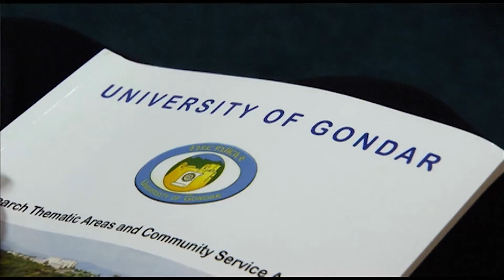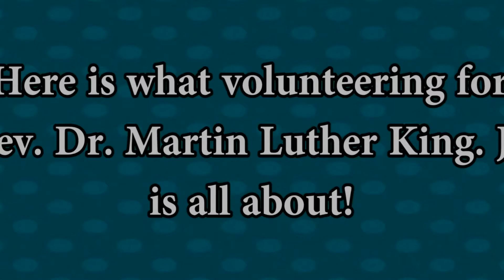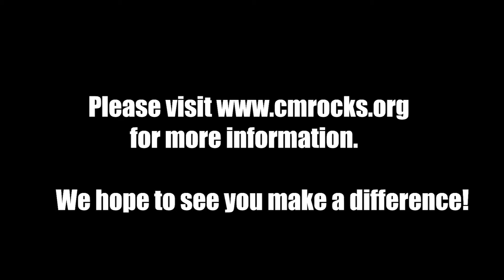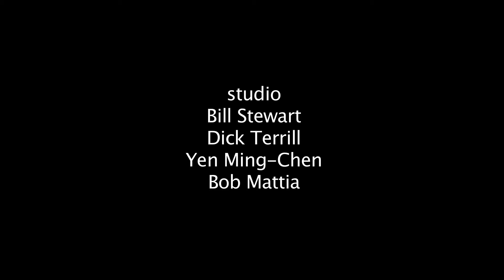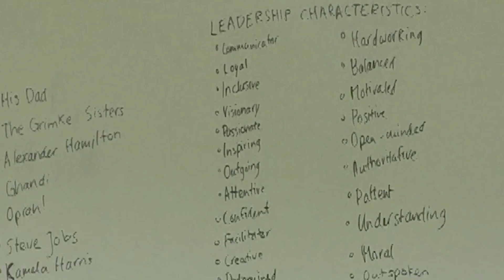Ike Leggett Ser TRAVELTELEVISION 259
An original documentary on the service and community efforts of Montgomery County Executive Isaiah Leggett